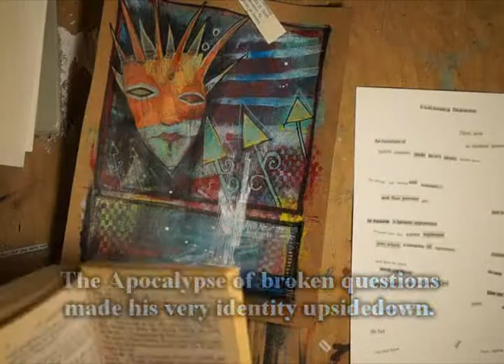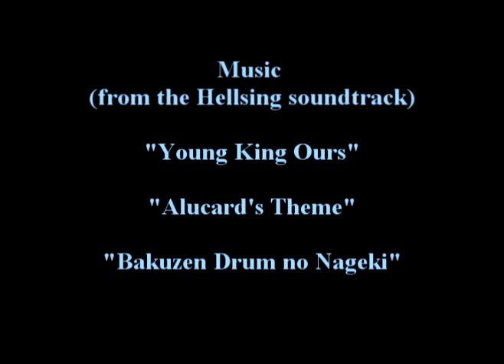The Apocalypse of Broken Questions - Lydia's Art Process and found prose madness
Greetings youtubees. Here is another video of a random work in progress.
Purely automatism, with some music and found prose at the end.

Cutting up old disused books to find fun words is as enjoyable as splashing colors around.
I worked on two pieces at once, and kept the footage as each piece plays on the other one at times.

8x10 mixed media. And hey, its currently available (on etsy)

"Young King Ours"

"Alucard's Theme"

"Bakuzen Drum no Nageki"